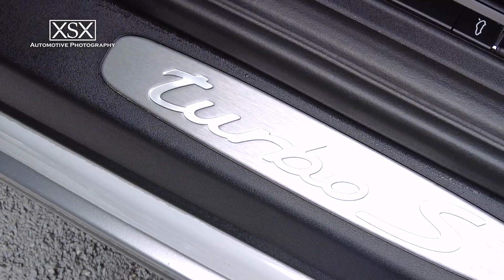Đặng Lê Nguyên Vũ cầm lái Porsche 911 Turbo S hàng hiếm dạo phố cuối tuần tại TP.HCM | XSX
Nếu bạn thích video, nhớ ấn LIKE, ĐĂNG KÍ và BẬT CHUÔNG để nhận những thông báo về video mới nhất nhé. Chúng mình trân trọng từng lượt đăng kí của các bạn !!!

© Bản quyền thuộc về XSX Automotive Photography